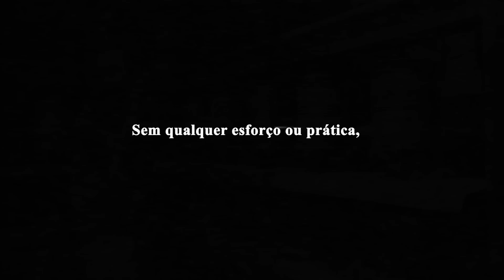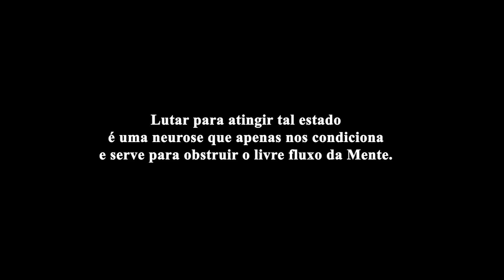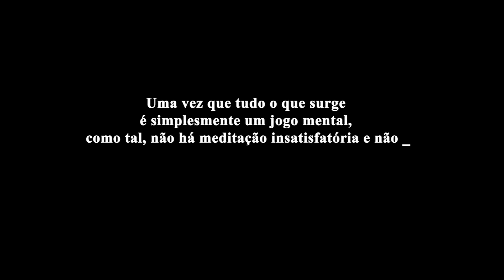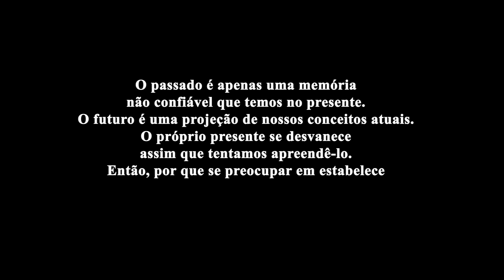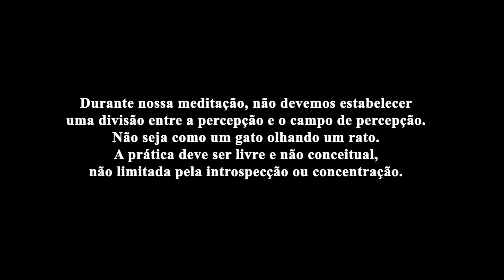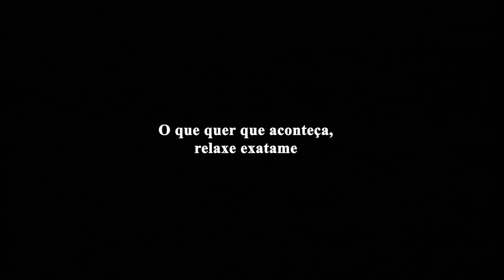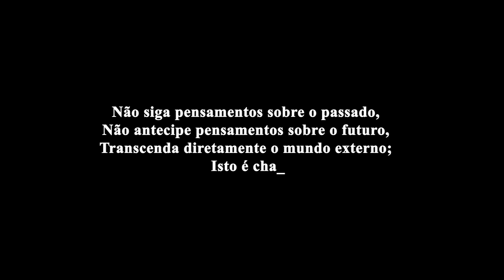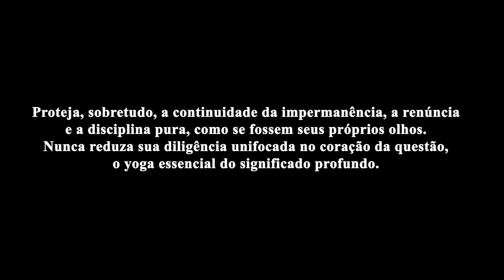Dilgo Khyentse Rinpoche - Instruções Essenciais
Citações e trechos do livro “Brilliant Moon”, de Dilgo Khyentse Rinpoche.

Dilgo Khyentse Rinpoche (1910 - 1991) foi um mestre budista tibetano da tradição Nyingma do Vajrayana, reconhecido como um dos maiores lamas do séc. XX.

Aos 11 anos Dilgo Khyentse entrou para o mosteiro e recebeu ensinamentos de mais de 50 professores de todas as quatro tradições de linhagem. Dos 15 aos 28 anos, viveu em retiro silencioso, em eremitérios e cavernas remotas, atualizando todos os ensinamentos que havia recebido anteriormente. Quando deixou o Tibete e foi para o exílio, viajou por todo o Himalaia, Índia, sudeste da Ásia, Europa e América do Norte, transmitindo e explicando os ensinamentos aos seus muitos discípulos. Aqueles que assistiram aos ensinamentos de Rinpoche relatavam que ele poderia ensinar sem esforço, sem pausa e por longos períodos.

Dilgo Khyentse Rinpoche desempenhou um papel vital na preservação do budismo tibetano, especialmente durante o exílio. Seus ensinamentos influenciaram discípulos no mundo todo, incluindo líderes espirituais como o Dalai Lama.

🙏 Adquira os livros do Budismo Tibetano através do nosso link na Amazon:

📚 Conheça nossa lista de recomendações:

“O vasto espaço da sabedoria sem origem, luminoso por si mesmo, é a base do ser; o começo e o fim da confusão.
A consciência em seu estado primordial não mostra nenhuma preferência pela iluminação ou não iluminação. Essa base de ser, conhecida como Mente Pura ou original, é a fonte da qual surgem todos os fenômenos. Ela é conhecida como a Grande Mãe, a matriz de potencialidade na qual tudo surge e se dissolve em autoperfeição natural e espontaneidade absoluta. Todos os aspectos dos fenômenos são claros e lúcidos. O universo inteiro está aberto, sem obstruções. Tudo se interpenetra mutuamente.
Vendo tudo nu, claro e livre de obscurecimentos, não há mais nada para alcançar ou compreender. A natureza dos fenômenos se mostra naturalmente e está naturalmente presente na consciência que transcende o tempo.
Tudo está perfeito como está. Todos os fenômenos aparecem em sua singularidade como parte de padrões em constante mudança que vibram com significado a cada momento e, ainda assim, não há significado que possa ser dado a tais significados que vão além do momento em que surgem.
Esta é a dança dos cinco elementos em que a matéria é um símbolo de energia e a energia, um símbolo de vazio. Somos um símbolo de nossa própria iluminação.
Todos os fenômenos são totalmente novos e frescos, absolutamente únicos e totalmente livres de todos os conceitos de passado, presente e futuro. Eles são experimentados na atemporalidade. O fluxo contínuo de novas descobertas, revelações e inspiração que surge a cada momento, é a manifestação de nossa clareza.
Portanto, devemos ser naturais e espontâneos, aceitando e aprendendo com tudo. Isso nos permite olhar para o lado irônico e engraçado dos acontecimentos que normalmente nos irritam.”
Dilgo Khyentse Rinpoche.

“Devemos aprender a ver a vida diária como uma mandala - as listras brilhantes de experiência que irradiam espontaneamente da natureza vazia de nosso ser. Os aspectos de nossa mandala são os objetos cotidianos de nossa experiência de vida, movendo-se em uma dança ou jogo do universo. Por meio desse simbolismo, nosso instrutor interior revela o significado profundo e último do ser.”
Dilgo Khyentse Rinpoche.

“Se tivermos ‘experiências interessantes’ durante ou após a meditação, devemos evitar torná-las especiais. Gastar tempo pensando sobre essas experiências nada mais é do que uma distração e uma tentativa de se tornar anormal. Essas experiências são apenas sinais de prática e devemos vê-las como eventos transitórios. Não devemos tentar revivê-las, pois isso só serve para distorcer a espontaneidade natural da mente.”
Dilgo Khyentse Rinpoche.